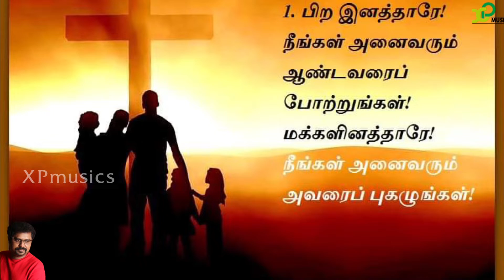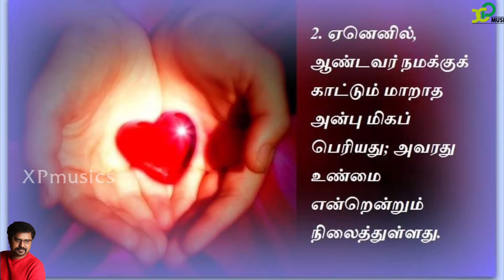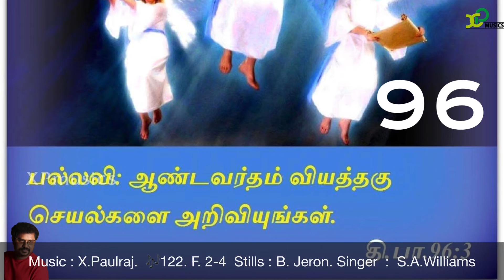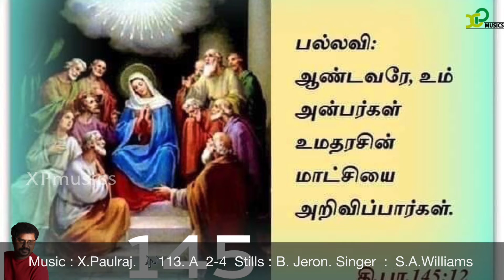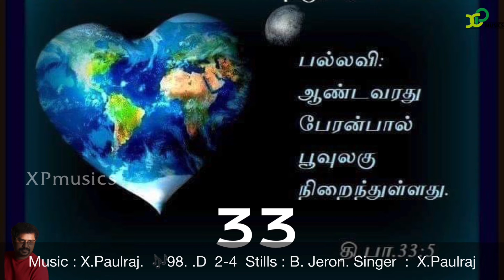Sunday In OrdinaryTime3rd YEAR#பொதுக்காலம் 21ஆம் வாரம்3ஆம் ஆண்டுX Paulraj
Aug 21st - Aug 27th